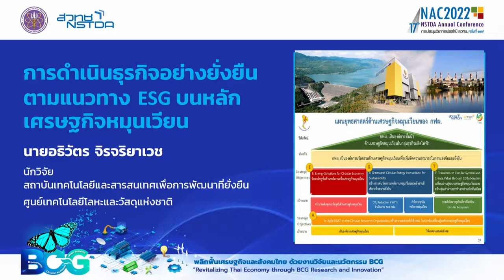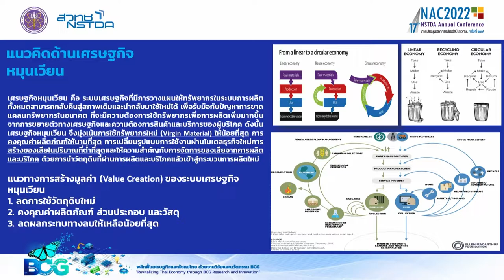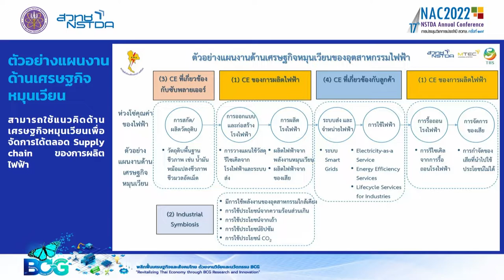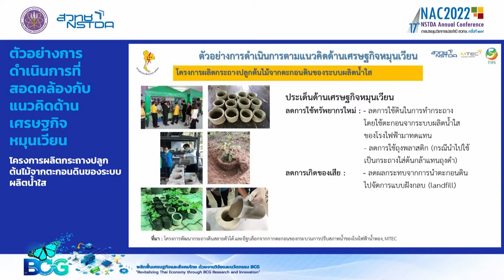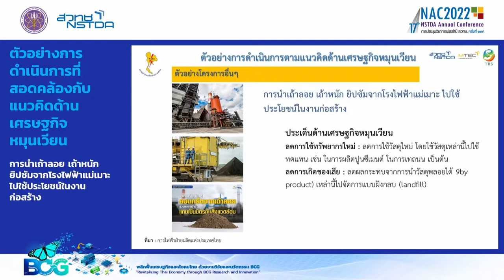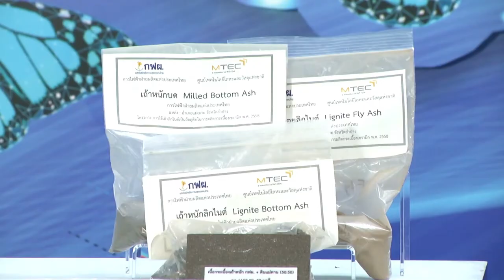การดำเนินธุรกิจอย่างยั่งยืนตามแนวทาง ESG บนหลักเศรษฐกิจหมุนเวียน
เศรษฐกิจหมุนเวียน คือ ระบบที่มีการวางแผนให้ทรัพยากรในระบบการผลิตทั้งหมด สามารถกลับคืนสู่สภาพเดิมและนำกลับมาใช้ใหม่ได้ เพื่อรับมือกับปัญหาการขาดแคลนทรัพยากรในอนาคต โดยมีแนวทางการสร้างมูลค่าของระบบเศรษฐกิจหมุนเวียน คือ ลดการใช้วัตถุดิบใหม่ คงคุณค่าผลิตภัณฑ์ ส่วนประกอบและวัสดุ และลดผลกระทบทางลบให้เหลือน้อยที่สุด